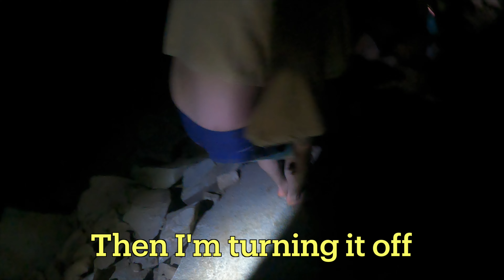13 DAYS IN A TEEPEE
A special grotie vlogs event , 13 DAYS IN A TEEPEE. A Modern horror story directed by joejoe executively produced by ryguy. The movie starts with an 13 hour car ride from san Diego to Colorado. When booking an airbnb we realize we accidentally booked a haunted teepee and now were about to spend the next 13 days in an all out nightmare.  Lucky we called the boys and told them pull up asap no rocky. The Og RC squad is united with the exception of donny D and Willy P two aspen locals that helped us survive the harsh environment a year prior.  the first couple of nights everything seems to be going fine... until... Some one get possessed by ghost of Rodos past. Of all the people to choose from guess who the ghost gets to possess ... The CLASSIC DONNY D , you guest it. the ghost compels him to freestyle rap while walking around barefoot in the Apsen snow. luckly we had joejoe's power of religion to restore faith in us all ... but will donny d be saved...
Next week , slightly controversial vlog no kizzy... the Second Part to the Rodo horror franchise.  White girl says N word during freestyle outside the club receives an On Spot cancellation , But as of right now white girl is missing and said white girl is wanted by the cancel police. she in deep water for noting having a valid pass and being openly racist outside the club.